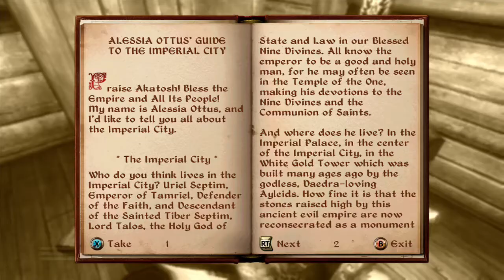The Elder Scrolls IV: Oblivion XBOX ONE Mage Sundercliff Commune Enchanted Bezoar 11.12.18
The Elder Scrolls IV: Oblivion XBOX ONE Mage Cyrodiil Sundercliff Watch Sundercliff Commune Commander's Quarters. Plug In: Mehrunes' Razor. Quest: Unearthing Mehrunes' Razor. I find one of the enchanted bezoars in the Commander's Quarters. This is the original XBOX 360 version of the game played on XBOX ONE through backwards compatibility. XBOX ONE Gameplay. 11.12.18